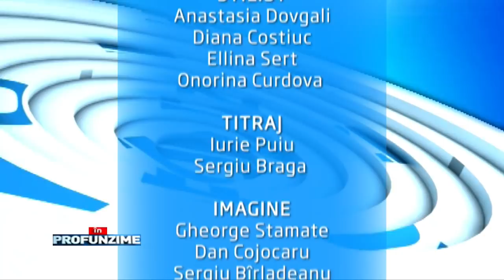Emisiunea In PROfunzime cu Lorena Bogza din 04 Martie